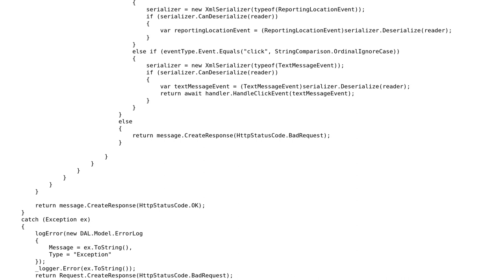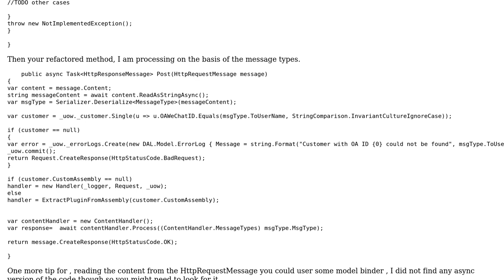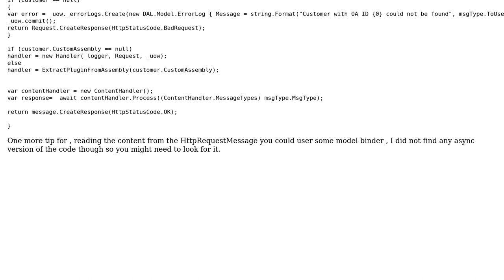Code Review: Different Approach to the following ASP.NET Web API Action (2 Solutions!!)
Code Review: Different Approach to the following ASP.NET Web API Action

With thanks & praise to God, and with thanks to the many people who have made this project possible! | Content (except music & images) licensed under CC BY-SA | Music | Images & others | With thanks to user Paritosh user Heslacher user Armand and the Stack Exchange Network Trademarks are property of their respective owners. You are responsible for your own actions.